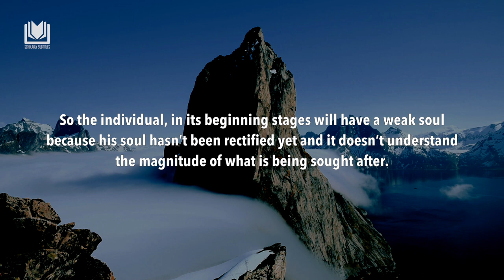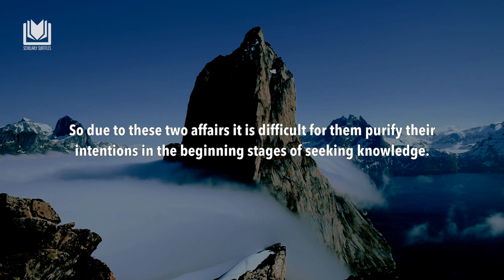Why is Sincerity Difficult for the Beginner Student of Knowledge | Shaykh Saleh al-Usaymi حفظه الله